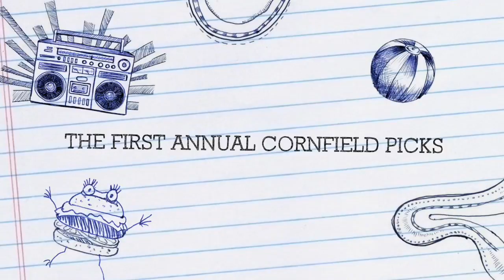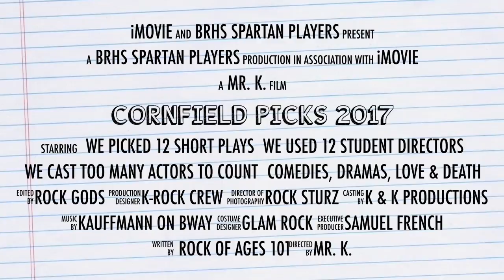Cornfield Picks 2017 -Short Play Festival trailer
Cornfield Picks Short Play Festival at Broad Run High School. BRHS Spartan Players. 12 plays by 11 authors, mostly students. Spartan artwork by Chloe Abbott. Featuring plays by Julia Connor, Wade Byard, and Brandon Kalbaugh, among others.